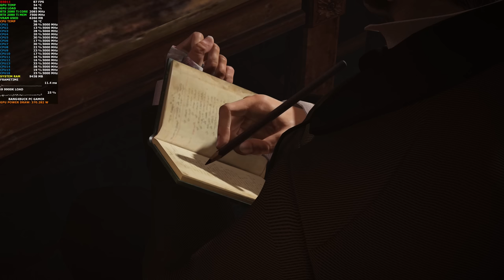Assassin's Creed Syndicate Ultra Settings 4K | RTX 2080 Ti OC | i9 9900K 5GHz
Check out Some Assassin's Creed Syndicate Gameplay and performance at 4K Ultra settings.This game is very good looking and will crush punish most modern graphics cards at these settings and 4K resolution. To get a stable 60fps is not a simple thing to achieve.

RTX 2080 Ti System Specs
Intel i9 9900K overclocked to 5.0Ghz No Delid
Custom Waterloop
EK CoolStream XE360 Radiator
Swiftech Apogee XT CPU water block
NZXT Kraken G10 + Corsair H110 280mm AIO Cooler
NVIDIA GeForce 431.18 Driver
32GB of Corsair RGB LED Vengeance 3200Mhz DDR4
Pioneer 1TB SSD
Philips 436M6VBPAB Momentum 4K HDR monitor

ASUS X370PRO, AM4, AMD Motherboard
Corsair AX860 PSU
Corsair Vengeance 2666Mhz 16GB DDR4
Corsair 780T Graphite Case